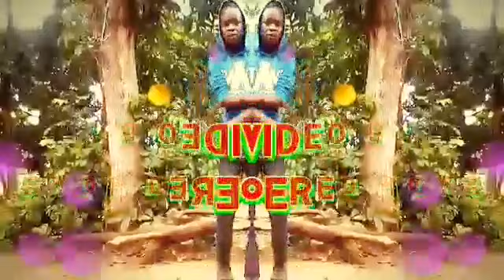Kiriza video By Double Collyx ft Jental Ellycon & Eazzy Izaak.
For the better results,the good art and enough aim made this video out(Team Tempered Music)